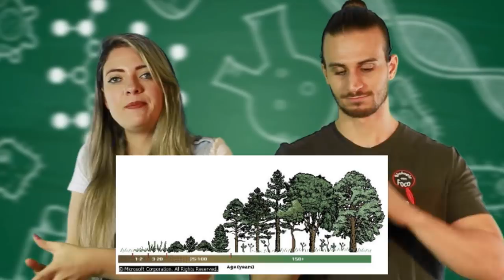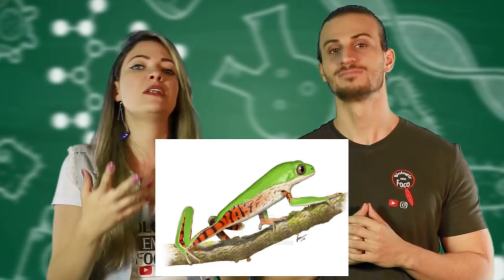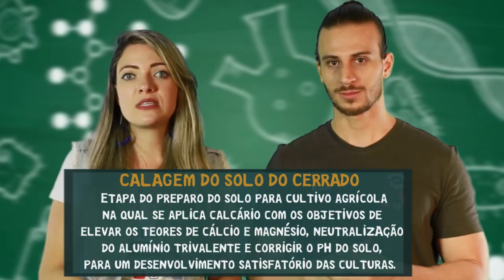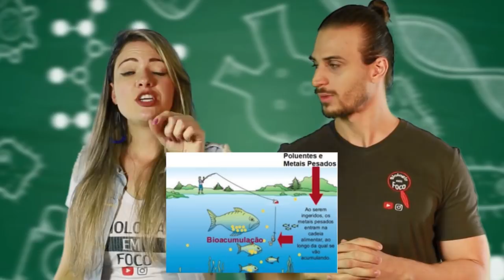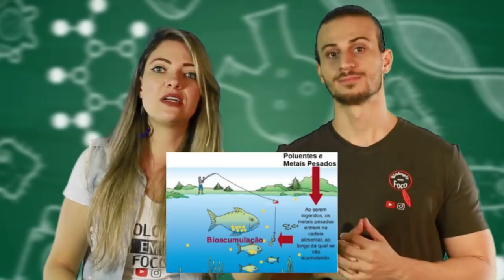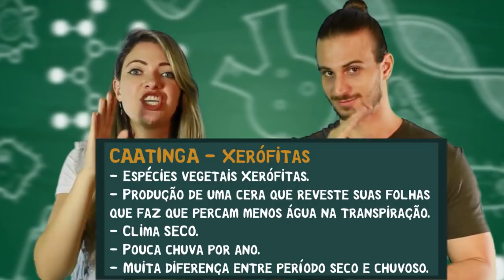ENEM - Biomas Brasileiros - BIOMAS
Fala pessoal, essa aula está imperdível e completíssima. Assistam essa aula de Biomas Brasileiros.

Bioma é o conjunto dos seres vivos de uma área. É entendido também como o conjunto de ecossistemas terrestres. É na biosfera que se encontram os biomas, associações relativamente homogêneas de plantas, animais e outros seres vivos com equilíbrio entre si e com o meio físico.

Esta palavra foi criada por um ecólogo americano chamado Frederic Clements, que definiu bioma como uma comunidade de plantas e animais, geralmente de uma mesma formação. Desde a sua criação, bioma vem sofrendo algumas modificações e muitas definições.

Quer saber mais sobre Biomas???